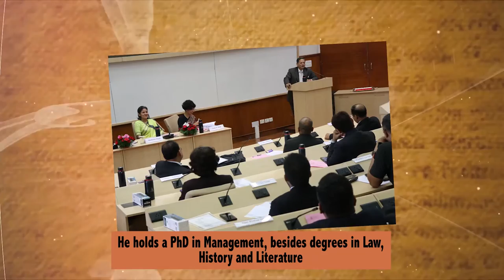VIS E60. Illustrious Personality: Dr Sanjeev Chopra. Concept & Creation: Dr Ambrish Saxena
Vibrant India Series – An online series for interaction with illustrious personalities and getting inspiration from their life and work
A celebration of 75 years of Independence – Azadi ka Amrit Mahotsav
An endeavor of DME Media School, Delhi Metropolitan Education, Noida